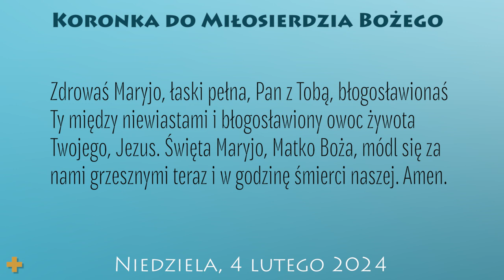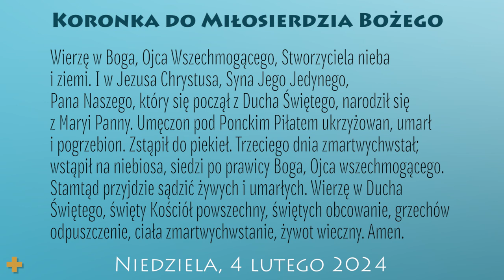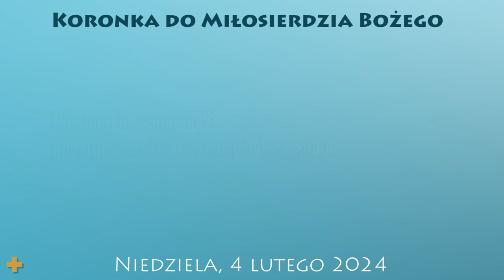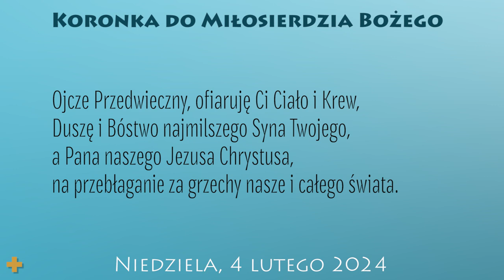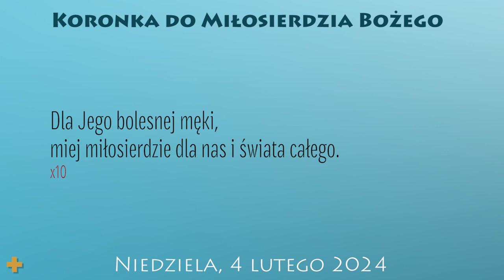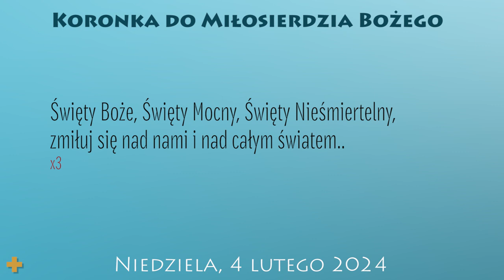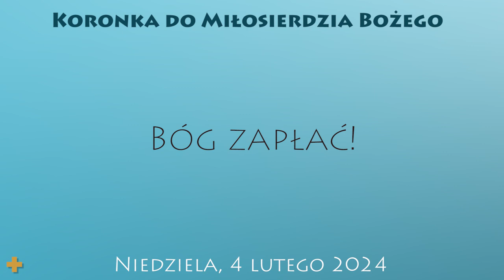Koronka do Miłosierdzia Bożego | 4 lutego 2024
4 lutego 2024
Niedziela